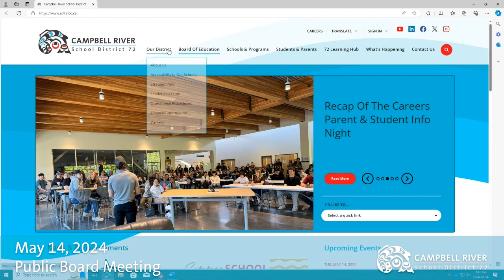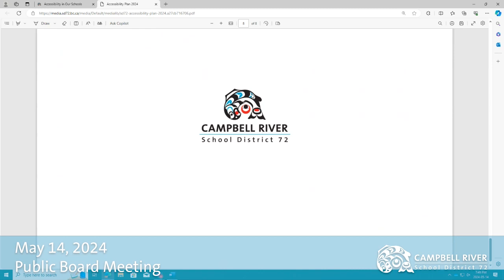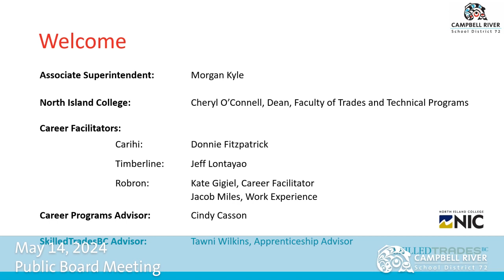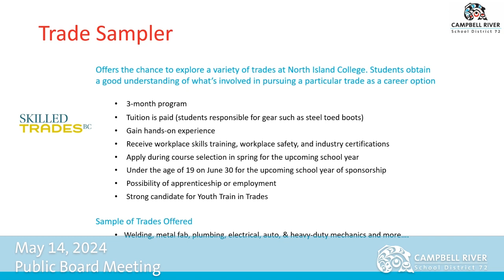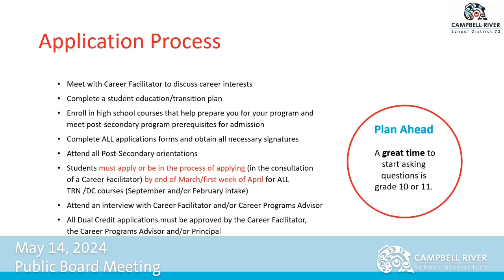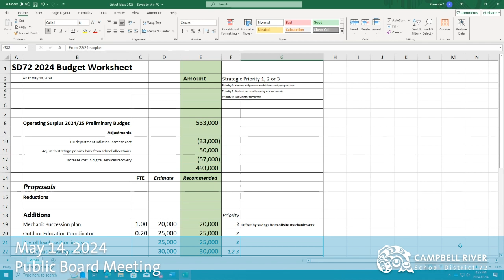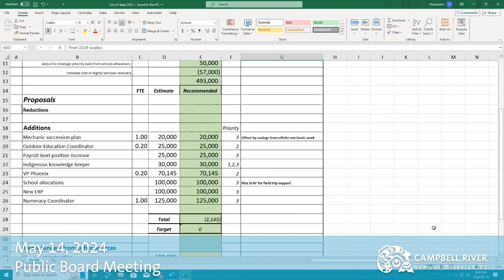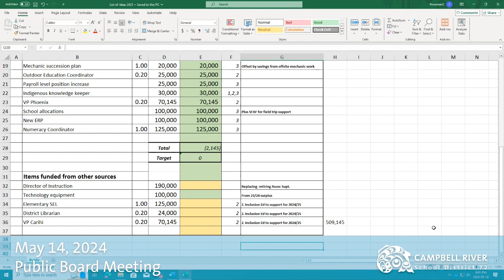Public Board Meeting - May 14, 2024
Public board meeting of the Campbell River School District Board of Education. Trustees met in person and public were invited to either attend in person or online.

The agenda included: an update on the efforts of the district's accessibility committee, an overview of the district's career programs, information about a parent event hosted by DPAC coming up on May 24, and presentation of the proposals for the 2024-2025 operating budget.